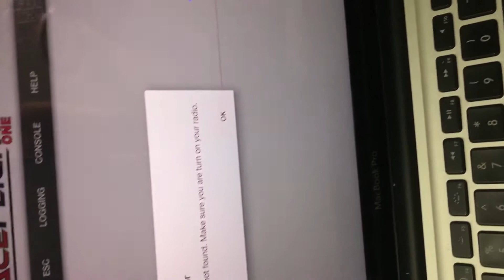Frsky XSR-e on raceflight v2 cant detect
FC - raceflight revolt v2
​esc/pdb - raceflight bolt 4in1
​Flashed to latest firmware raceflight revolt rf1 rc18(build 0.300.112) *stable
​Receiver - eachine frsky xsr-e and frsky xsr
​xsr-e succesfully bind with radio
​sbus (tx1),vcc 5v bridged, gnd
​wizard still cant detect rx radio
​see video for more details